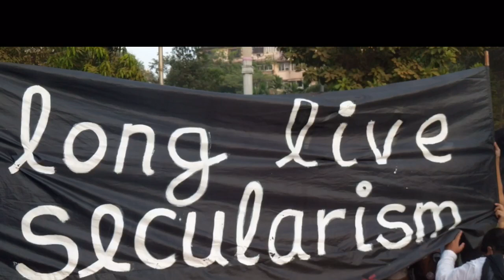संविधान की रक्षा के लिए महिलाओं का ऐतिहासिक शांतिपूर्ण आंदोलन-निखिल वागले